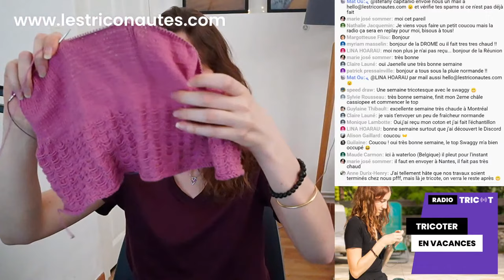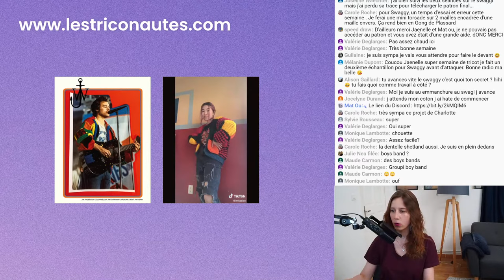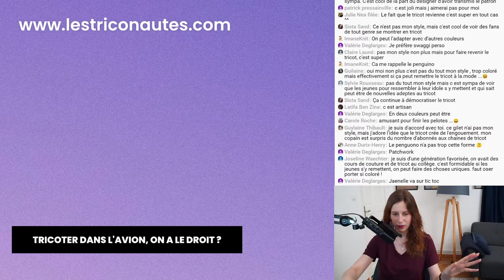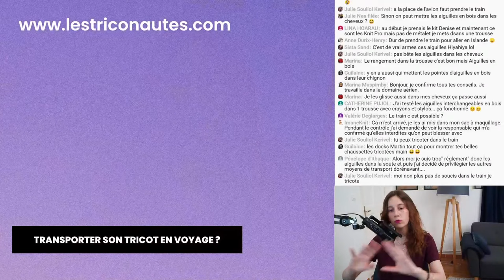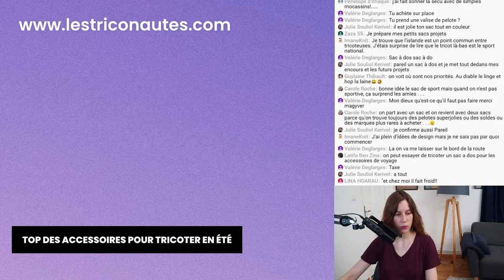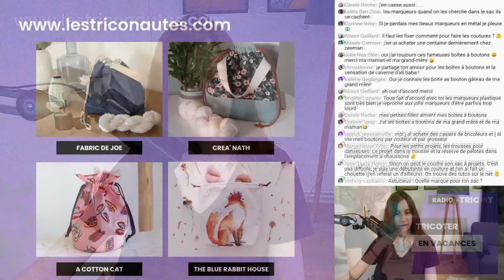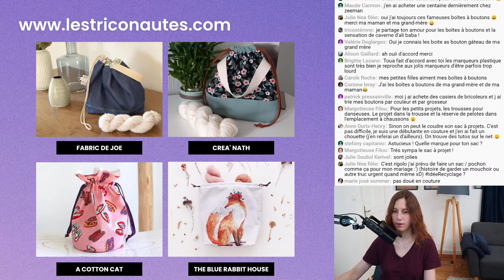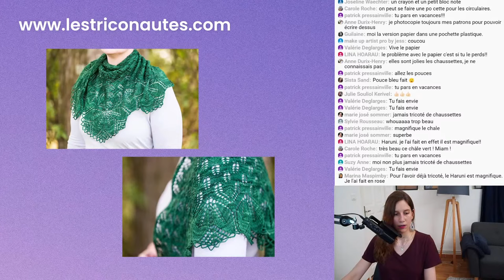🔴 🎙️ ️Podcast Tricot - Radio Tricot : Le tricot en vacances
🔴 🎙️ ️Podcast Tricot - Radio Tricot  : Tricoter en vacances

▬▬▬▬▬▬▬▬▬▬▬▬▬▬ AU PROGRAMME ▬▬▬▬▬▬▬▬▬▬▬▬▬▬

Dans ce podcast tricot, on va parler du tricot en vacances.

Je vais te partager aussi des astuces tricot, des techniques tricot qui te permettront d'écouter un podcast tricot français qui te permettra d'apprendre à tricoter tout en t'aidant à devenir une meilleure tricoteuse / un meilleur tricoteur et plus généralement un(e) meilleur(e) triconaute !

Dans cette vidéo, on va parler du tricot en vacances et de comment tricoter en vacances

Voici les différentes étapes :

00:00 - Accueil et introduction
22:01 - On a le droit de tricoter dans l'avion ou pas ?
33:36 - Comment transporter son tricot en vacances ?
46:38 - Top des accessoires pour tricoter l'été
1:02:21 - Quels types de projets peut on tricoter durant les vacances ?
1:11:00 - Conclusion et fin de radio

▬▬▬▬▬▬▬▬▬▬▬▬▬▬ QUI SUIS-JE ? ▬▬▬▬▬▬▬▬▬▬▬▬▬▬